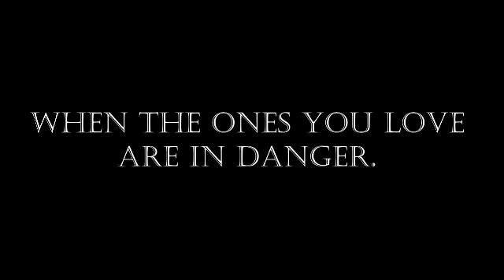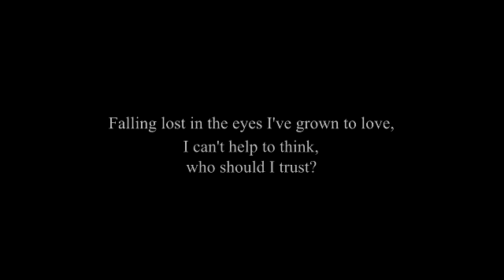Gifted by Andy Lewter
"I knew I was in mortal danger. But I was finally able to breathe again—with him by my
side. Then dangerous eyes bore into mine, and darkness overtook me . . ."

The last thing Abigail Everett thought would happen over spring break was having her
world shift into an entirely new perspective. Unfortunately for her, that's exactly what happened.

Between struggling to master her newly-formed abilities, coming face-to-face with dark, deceiving mind tricks by those that seek her leadership, and learning of a mythical world that she never deemed possible, Abigail risks everything with the future of mankind and the safety of its' people in her hands.